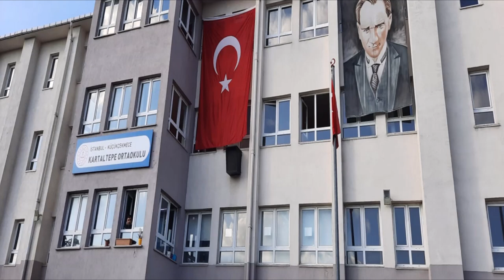Küçükçekmece İlçesi Ortaokulları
ALTINŞEHİR ORTAOKULU
ARİF NİHAT ASYA ORTAOKULU
ATATÜRK ORTAOKULU
BEHİYE - SELİM PARS ORTAOKULU
CEMİL MUTLU ORTAOKULU
DR HULUSİ BEHÇET ORTAOKULU
FATİH SULTAN MEHMET ORTAOKULU
HALİDE EDİP ADIVAR ORTAOKULU
HALKALI DOĞA ORTAOKULU
HALKALI GÜNEŞ ORTAOKULU
HAYRİYE GÖK ORTAOKULU
İKİTELLİ ORTAOKULU
İNÖNÜ ORTAOKULU
KANARYA ORTAOKULU
KARTALTEPE ORTAOKULU
KÜÇÜKÇEKMECE İMKB YAVUZ SULTAN SELİM ORTAOKULU
KÜÇÜKÇEKMECE ORTAOKULU
MAREŞAL FEVZİ ÇAKMAK ORTAOKULU
MELİKŞAH ORTAOKULU
MİMAR SİNAN ORTAOKULU
MUNİS FAİK OZANSOY ORTAOKULU
MUSTAFA ERAVUTMUŞ ORTAOKULU
MUSTAFA KEMAL PAŞA ORTAOKULU
MUSTAFA PARS ORTAOKULU
NASRETTİN HOCA ORTAOKULU
SÖĞÜTLÜÇEŞME ORTAOKULU
SULTAN MURAT ORTAOKULU
SULTAN REŞAT ORTAOKULU
ŞEHİT MÜNÜR ALKAN ORTAOKULU
TAŞTEPE ORTAOKULU
TOKİ AVRUPA KONUTLARI ORTAOKULU
TOKİ ERDEM BEYAZIT ORTAOKULU
TÜRKİYE GAZETECİLER CEMİYETİ ORTAOKULU
YEŞİLYUVA ORTAOKULU
YUNUS EMRE ORTAOKULU
700 YIL OSMANGAZİ ORTAOKULU